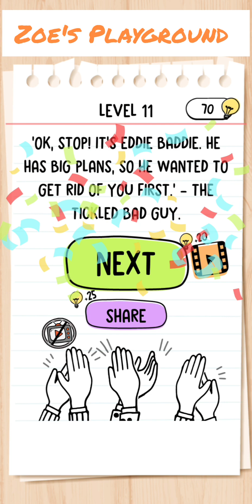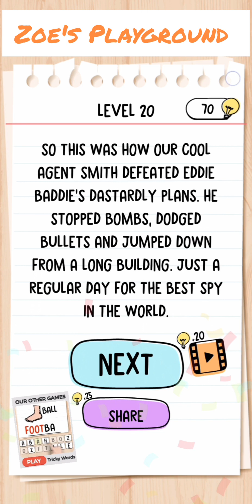Adventures journey of Agent SMITH!! Help him save the City!!!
Interesting game- Help Agent in catching Eddie who is planning to bomb the city!!!